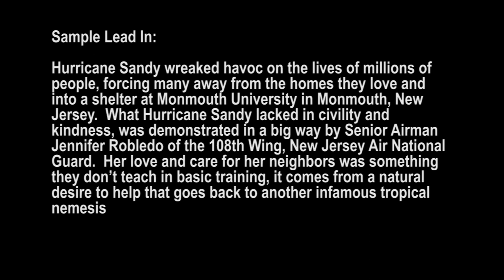Hurricane Sandy is No Match for Senior Airman Jennifer Robledo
Hurricane Sandy wreaked havoc on the lives of millions of people, forcing many away from the homes they love and into a shelter at Monmouth University in Monmouth, New Jersey. What Hurricane Sandy lacked in civility and kindness, was demonstrated in a big way by Senior Airman Jennifer Robledo of the 108th Wing, New Jersey Air National Guard. Her love and care for her neighbors was something they don't teach in basic training, it comes from a natural desire to help that goes back to another infamous tropical nemesis. Provided by 108th Wing.